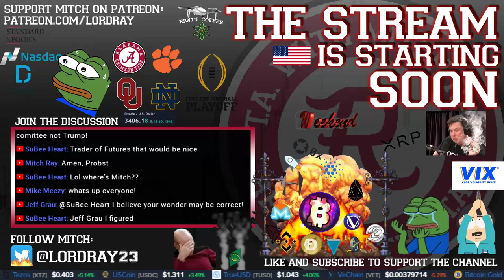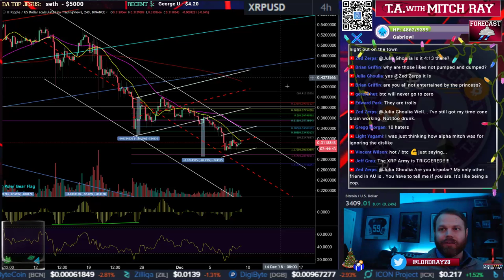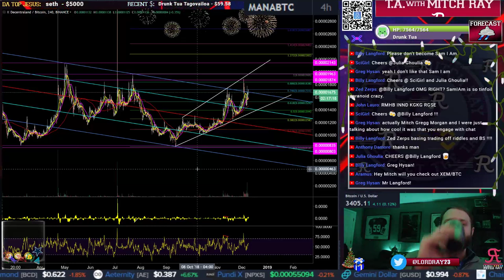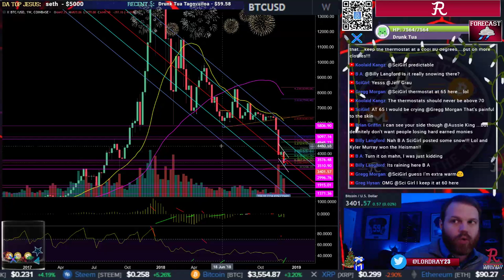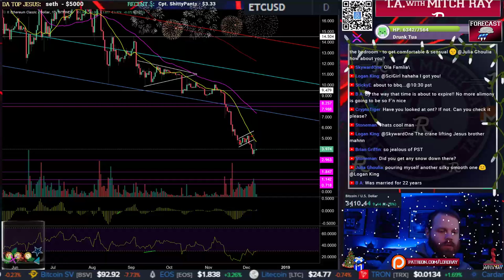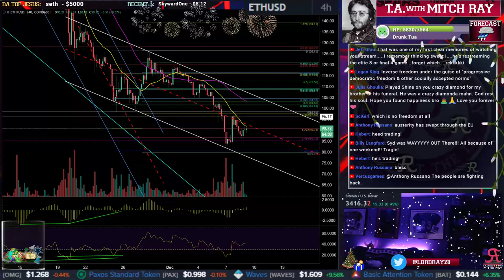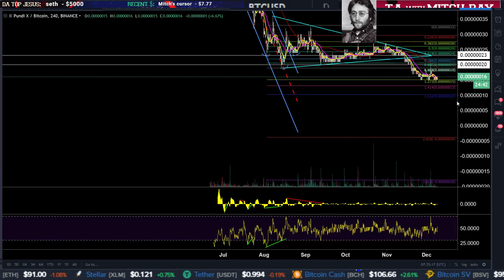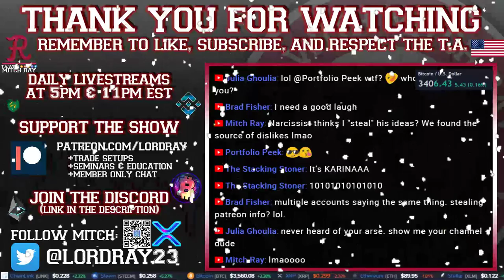Bitcoin : Stuck in the Mud. Crypto N' Chill Weekend. Episode 244 - Crypto Technical Analysis